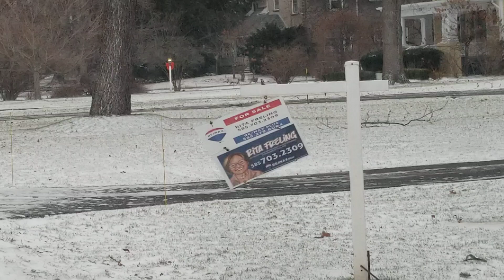Realtor Sign Flailing in the Wind - Severe Wind Storm - Clover St - Rochester, NY - 12/23/22 FRI